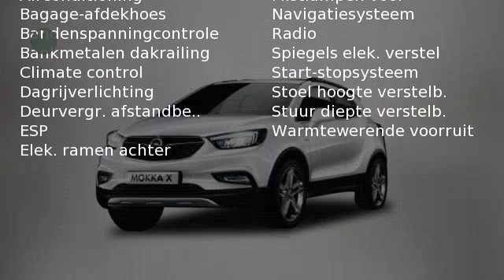Opel Mokka X 1.4 Turbo (140pk) Online Edition